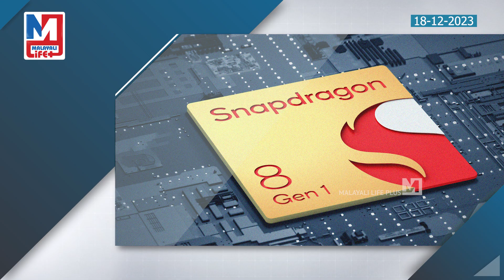മാറ്റങ്ങളോടെ എസ് 23 എഫ്.ഇ, ഇതാണ് കാരണം | Samsung Galaxy S23 FE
എസ്24 അ‌ൾട്രയ്ക്ക്
മുമ്പ് മാറ്റങ്ങളോടെ
എസ്23 എഫ്ഇ!
സാംസങ്ങിന്റെ ഐഡിയ...